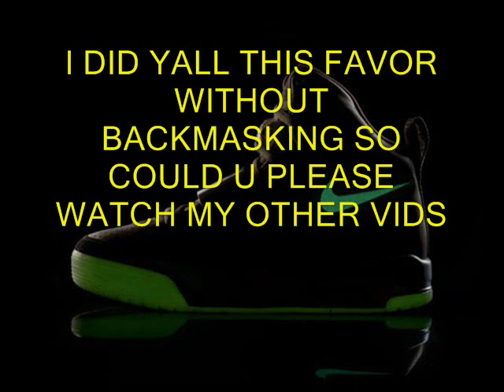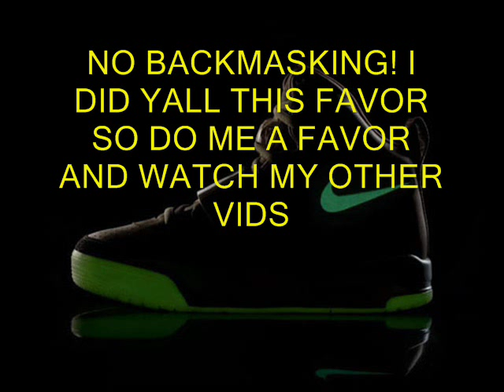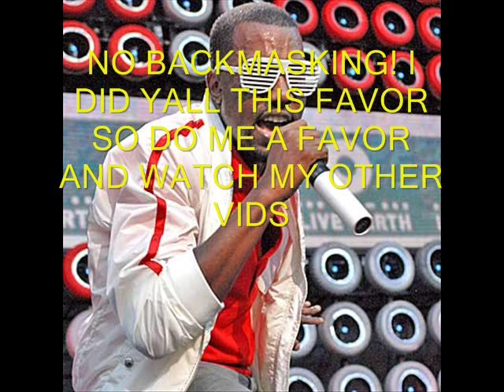Good Morning Instrumental Kanye West (NO BACKMASK)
Post ur verses

This is the instrumental without the muttering. Im not a bad guy, jus hate people takin shit i post witout any kinda love. But here it is for yall.